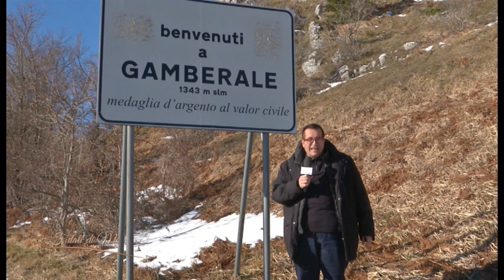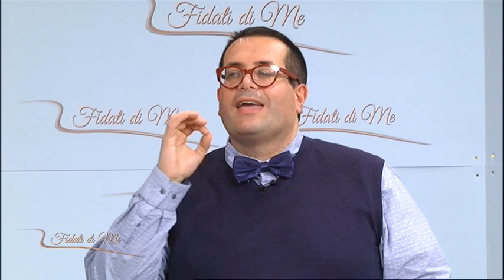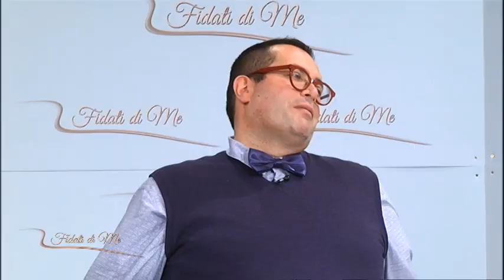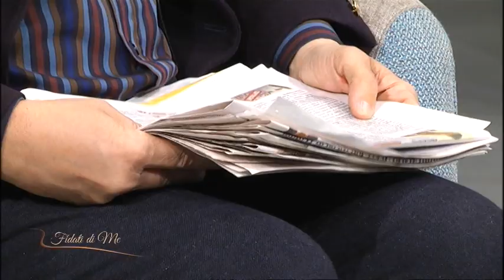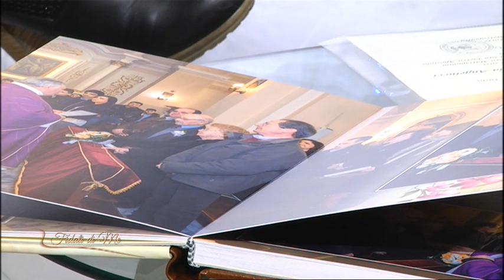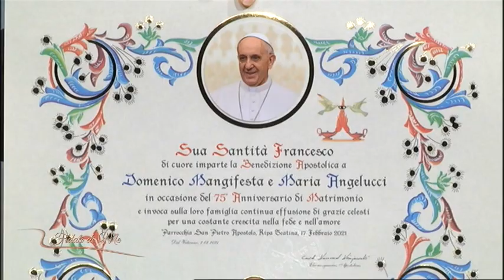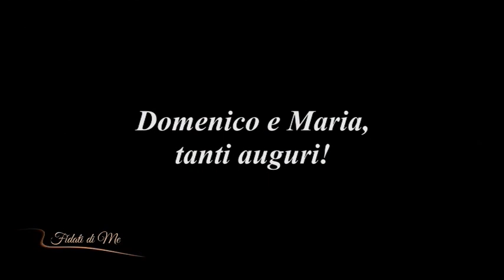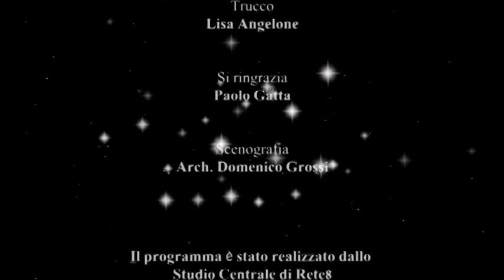Fidati di me del 24/02/2021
Presenta Federica Peluffo